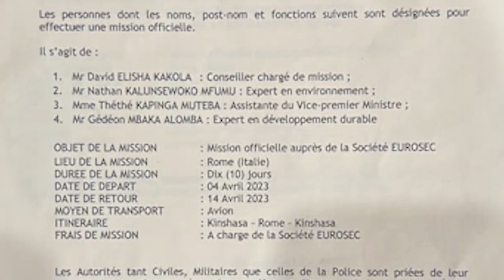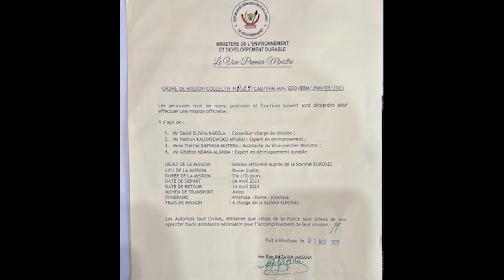18 March 2023